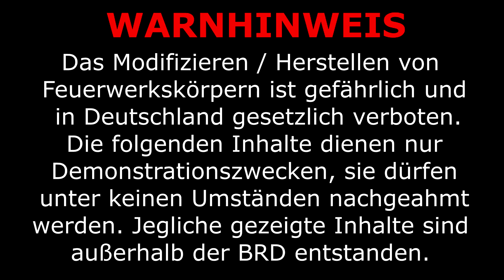FPS PyroHD´s beste SELFMADE Kugelbomben COMPILATION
Nicht nachmachen.